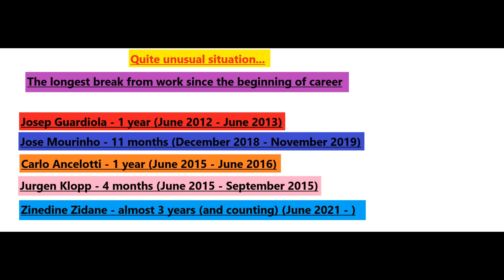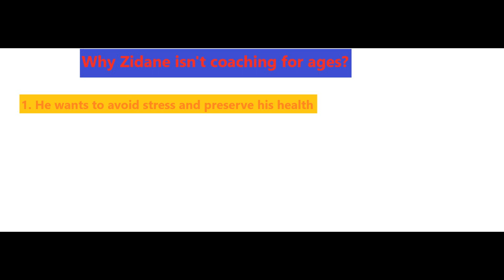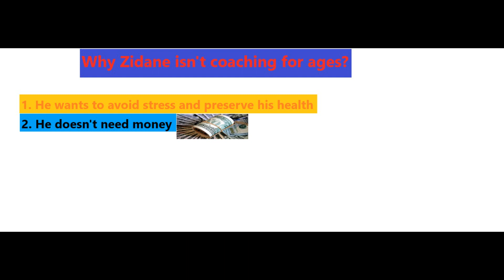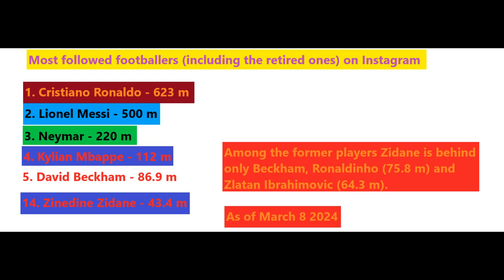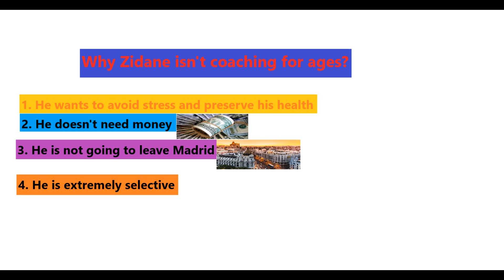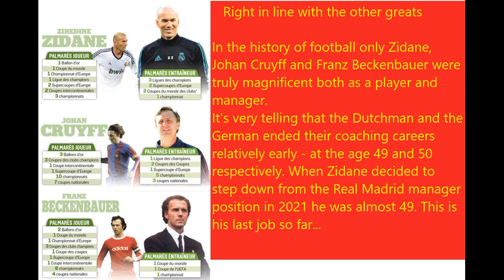One more job to come. Why Zidane isn't coaching for ages